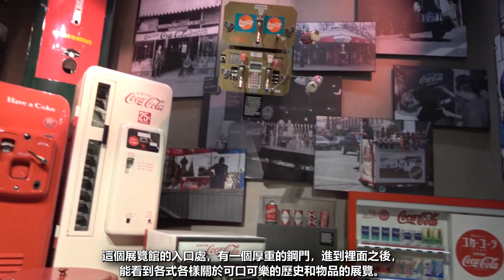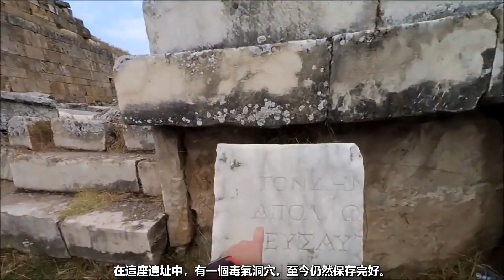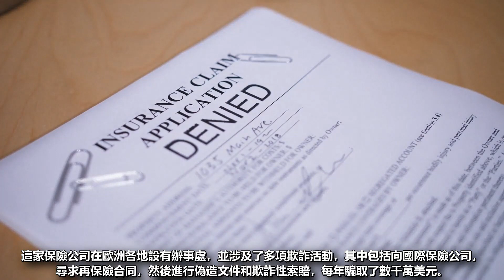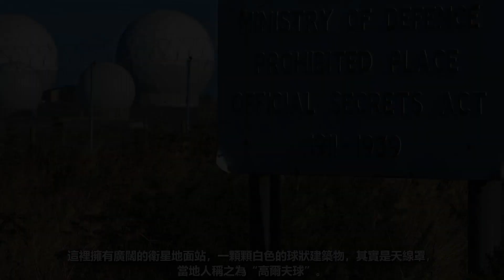8個你不被允許進入的神秘地方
書簡禮拜堂（The Chapel of the Tablet）
波維利亞島（Poveglia）
莫斯科2號地鐵 （Moscow Metro-2)
波希米亞樹林（Bohemian Grove）
可口可樂配方保險庫（Coca-cola vault, Atlanta）
冥王星之門（Pluto's Gate）
39號房，朝鮮（Room 39）
曼威斯丘皇家空軍基地（Royal Air Force Menwith Hill ）